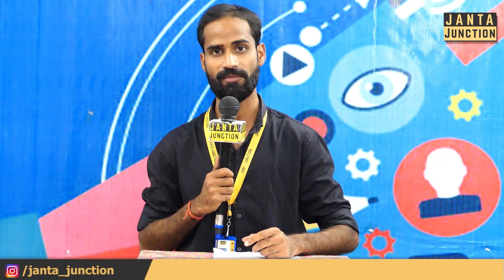Tejpratap ने Tejaswi को दिया जोर का झटका, Kueswarsthan में दे सकते हैं Congress को समर्थन!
तेजप्रताप ने आज डबल धमाका किया है।एक तरफ़ कांग्रेस के क़द्दावर नेता से मुलाक़ात की।ख़बर हैं कुशेश्वरस्थान में कांग्रेस को समर्थन दे सकते हैं। दूसरा धमाका ये रहा कि छात्र जनशक्तिपरिषद तारापुर से किसी यादव प्रत्याशी को उतारने जा रही है।